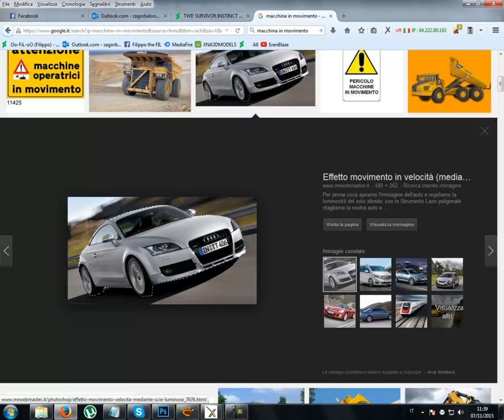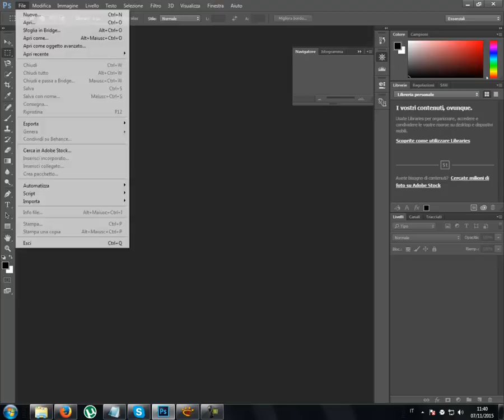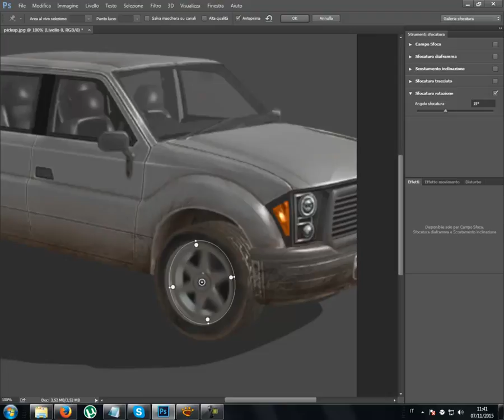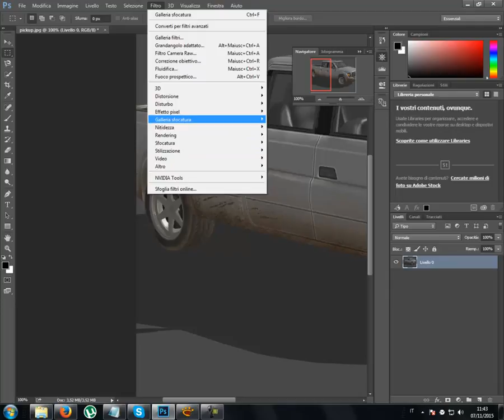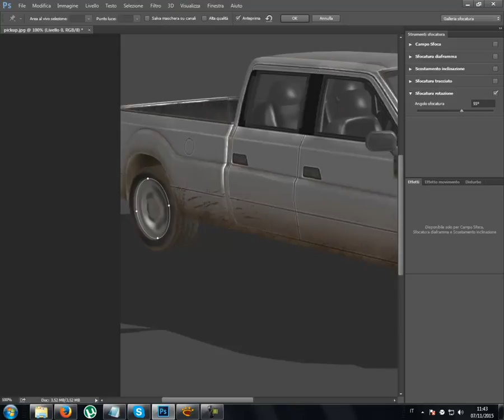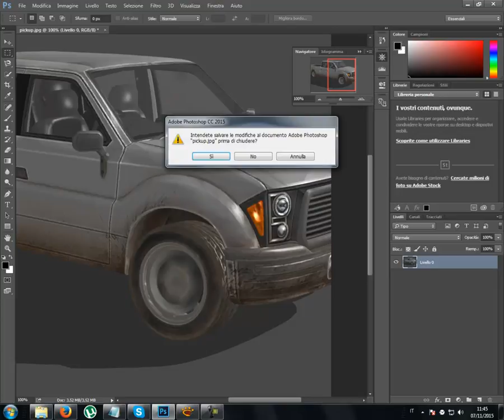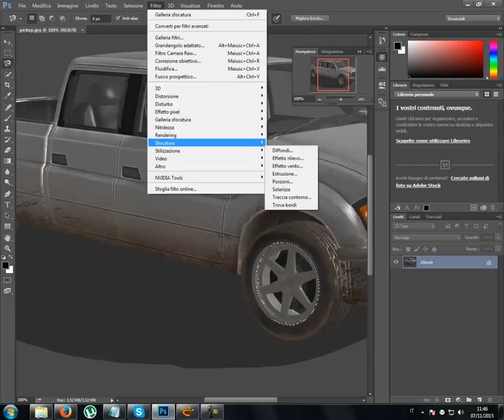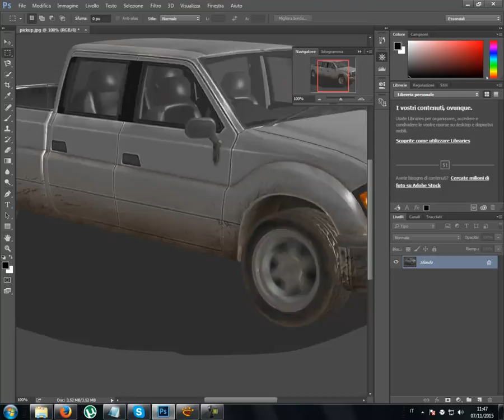TUTORIAL ROTAZIONE CERCHIONI PHOTOSHOP CS5 CC / CS5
TUTORIAL RIMS ROTATION PHOTOSHOP CS5 CC / CS5

ITALIAN AUDIO